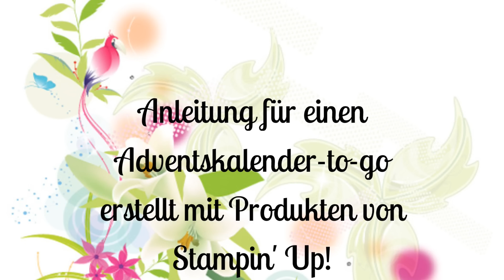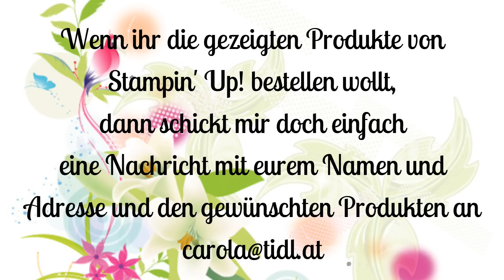Anleitung: Adventskalender to go | Stampin' Up!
Tag 2 bei meinen Vorbereitungen für den Weihnachtsmarkt